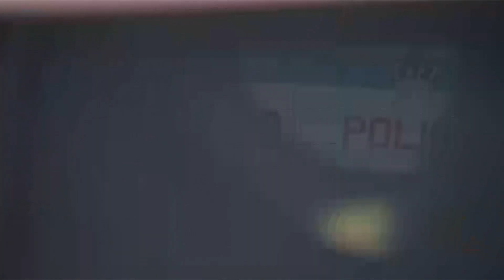Volunteers work against violence as shootings spike during weekend warmth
The warmest day of the year so far came with multiple shootings across Chicago.